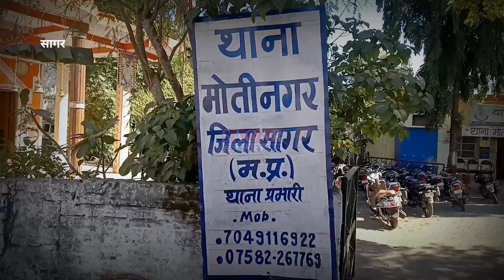सागर में परिवार के लोगों ने ही की घर के युवक की हत्या,इलाके में फैली सनसनी,पुलिस जांच में जुटी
सागर में परिवार के लोगों ने ही की घर के युवक की हत्या,इलाके में फैली सनसनी,पुलिस जांच में जुटी||SAGAR EXPRESS||